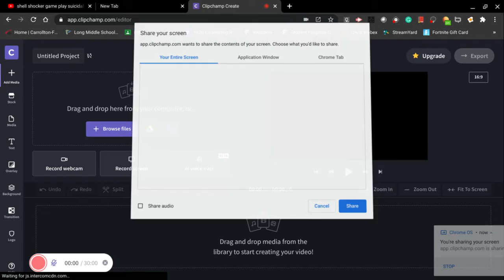tell me what content yall want to see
ill pick the best option and do it if yall don't comment i got to stick with the original content